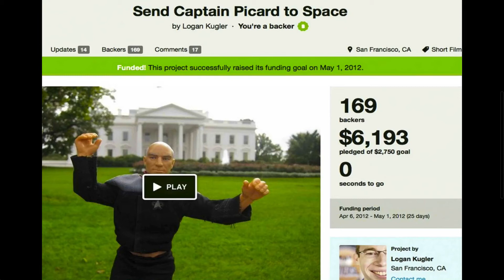Make It So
by Shannon Downey

Shannon Downey tells us of a night she and her friends were out drinking and took pictures with a Captain Picard action figure. Upon returning home she created a Facebook fan page for the photos. What happened next resulted in Shannon exploring strange new worlds.

"Presentation of the Day" on November 12, 2013.

Recorded at a special addition to PechaKucha Night Chicago: October Table Talks: My Worst Idea